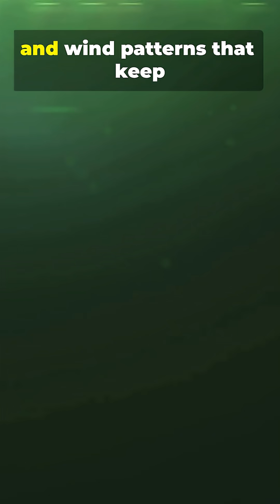⚡ The Place Where Lightning Strikes Almost Every Night 🌊 | DidYouKnowDaily111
Over Venezuela’s Lake Maracaibo, near the mouth of the Catatumbo River, thunderstorms form so reliably that the region is famous for almost nightly lightning. For hundreds of nights a year, towering storm clouds light up again and again in the same patch of sky, sometimes flashing thousands of times in a single night and earning the nickname “the lightning lighthouse” for ships on the Caribbean. ⚡🌊

The effect doesn’t come from magic or secret weapons – it’s the local geography. Warm, humid air rising from the lake meets cooler air sweeping down from the surrounding mountains, and wind patterns keep feeding new convection over the same corridor. That turns this corner of Venezuela into one of the most consistent natural lightning factories on Earth. 🌍⛈️